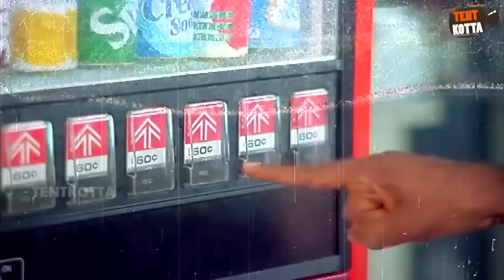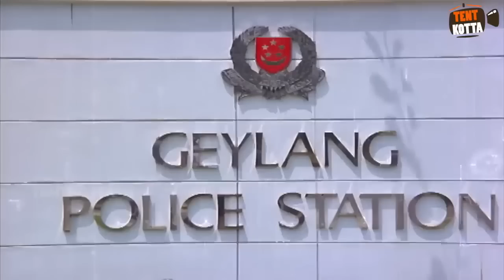கவுண்டமனியிடம் தர்ம அடி வாங்கும் செந்தில்! ”ஊருவிட்டு ஊருவந்து” Full Comedy